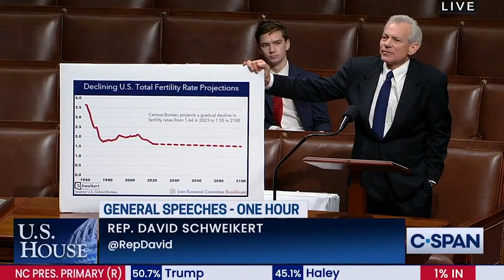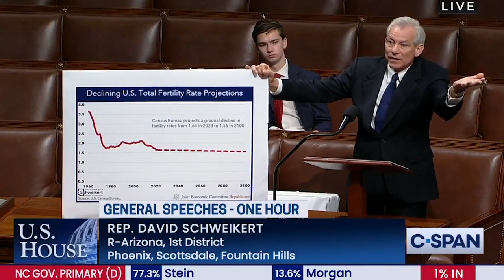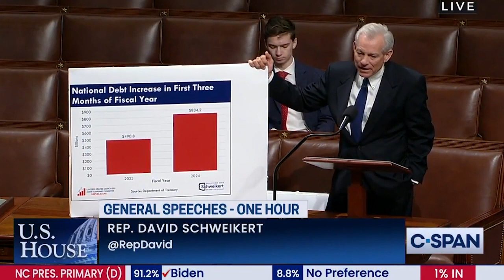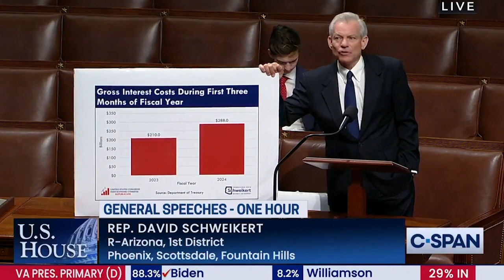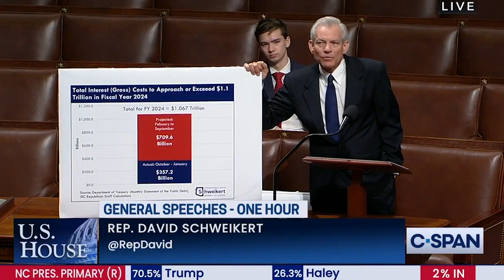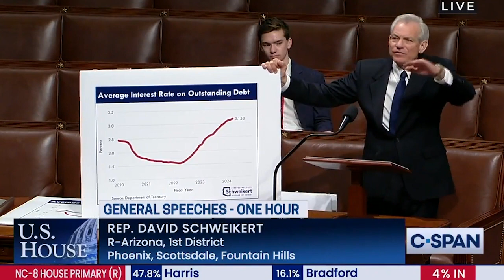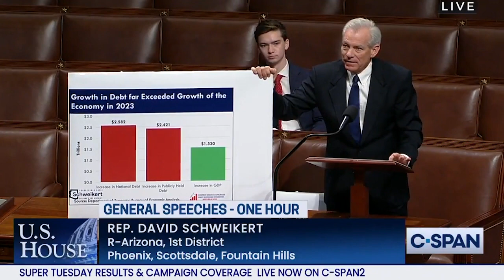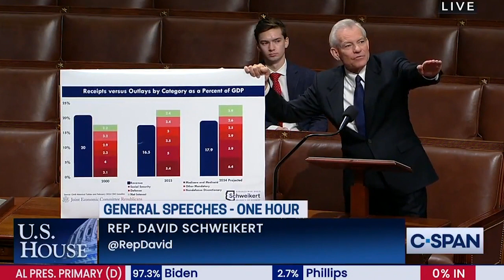Schweikert: Congress Must Get Serious About Reining in $34 Trillion National Debt